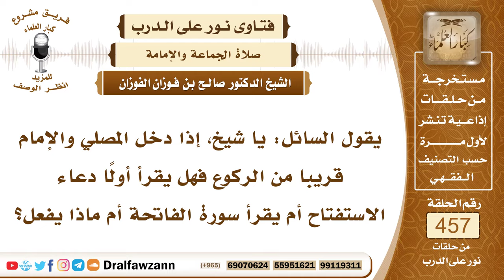6459- ما الواجب على من دخل المسجد والإمام راكع ؟ - الشيخ صالح الفوزان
"6459- يقول السائل: يا شيخ، إذا دخل المصلي والإمام قريبا من الركوع فهل يقرأ أولًا دعاء الاستفتاح أم يقرأ سورة الفاتحة أم ماذا يفعل؟
الجواب: الجواب: إذا جاء والإمام راكع يُكبِّر تكبيرة الإحرام وهو قائم ثم ينحط للركوع ينحني للركوع مع الإمام ولا يتأخر.
السيرة الذاتية:
للاشتراك في قناة الشيخ صالح الفوزان

14_ الشيخ محمد أمين الشنقيطي
يتيوب

15_سماحة المفتي عبد العزيز آل الشيخ
 يوتيوب

رئيس الفريق
لمشروع كبار العلماء